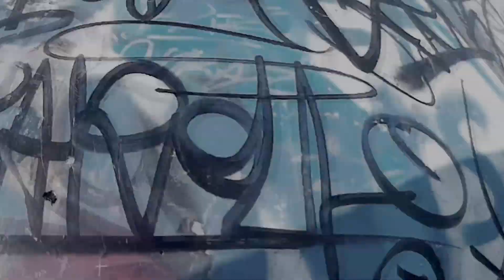Karollo - Kings Norton Skatepark Gopro Edit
Camera : Barylka Ropy,
Edit: Karollo,